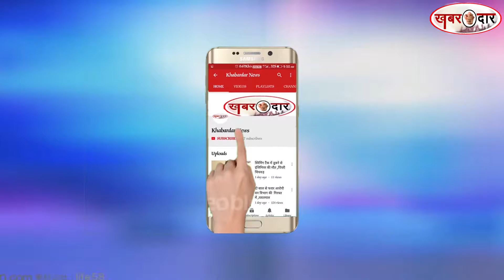मुंबई EXCLUSIVE : मुंबई में एनआरसी की जरुरत नहीं- एमपीसीसी महासचिव राजेश शर्मा